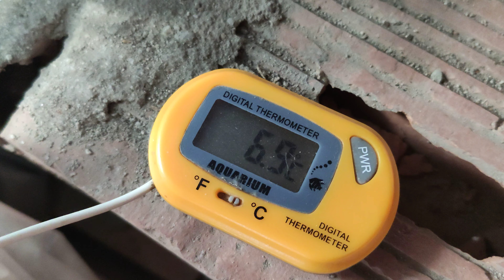Orandalar Kış Uykusuna Yattı Mı?Son Durumlar(Japon Balıgım Bloat Oldu)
Havaların iyice sogumasıyla japonlar kış uykusuna yattı mı bloat hastalığı oldu iyi seyirler.